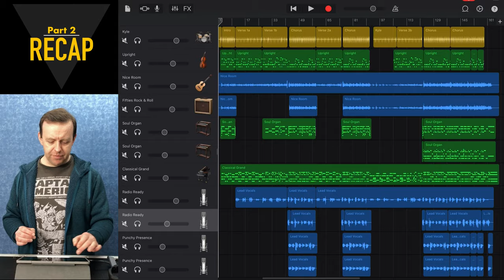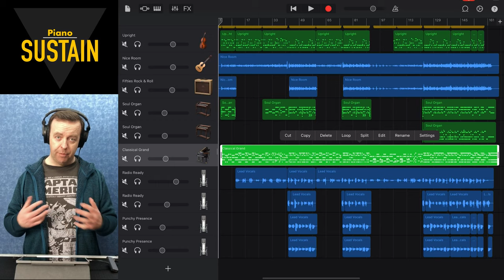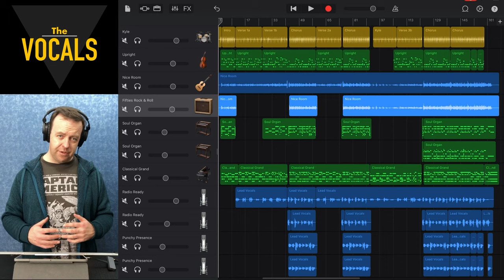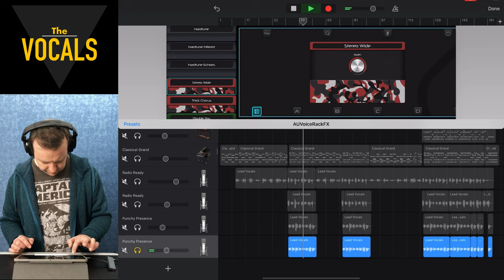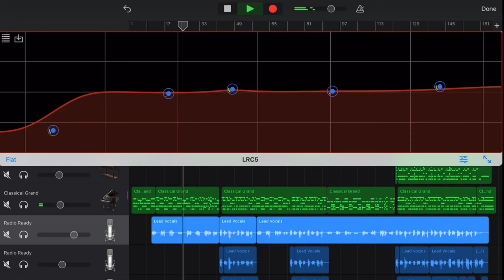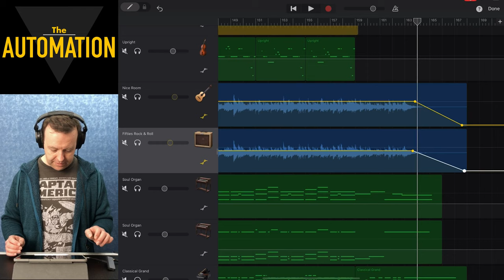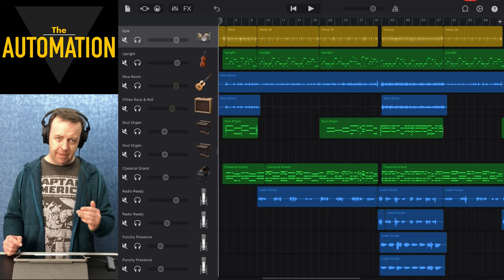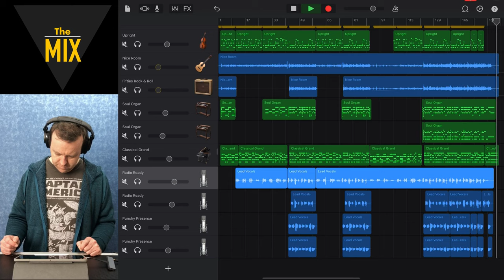How To Release A Song In One Month - EP3 - Mixing & Automation 🎚🎛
In this third video of a 5 part series about how to release a song in one month, we go into the mixing stage of the song, making adjustments, mixing the track and setting automation all in Garagband iOS

Get YOUR music out to Spotify, Apple Music, iTunes, Tidal, Tik-Tok, YouTube and more with DistroKid!
Here is my VIP link!

RESTREAM.IO - The service I use to Stream Live to multiple places at once.

CLOUDBOUNCE - The service I use to master my tracks

TUBEBUDDY - My favourite management tool for my YouTube Channel